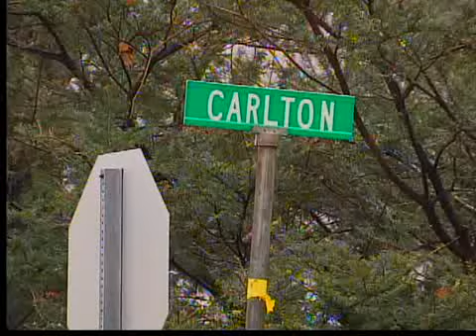Valley View Floods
High waters in Valley View force homes to be evacuated and crews rescue people from the flood waters. Dan Haggerty and Maurielle Lue report.